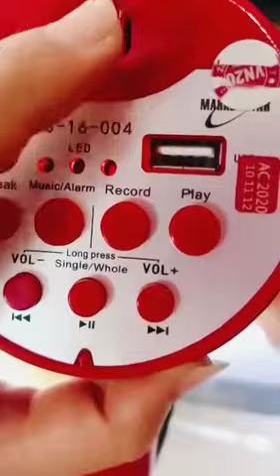Sử Dụng Loa Phóng Thanh ,Loa Phường, Bán Hàng Rong rất dễ dàng.Hotline:0978 250 750.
Loa phát thanh cầm tay MS-16 004 là dòng loa cầm tay mini nhỏ gọn mới nhiều tính năng cần thiết cho các hoạt động ngoài trời như bán hàng, hướng dẫn du lịch, hợp nhóm, tổ chức sự kiện...
Loa phóng thanh cầm tay có chức năng thu âm lại 1 đoạn thông báo và phát lại lặp lại liên tục nhiều lần vô cùng tiện dụng
Ngoài các chức năng thông thường như điều chỉnh âm lượng, tiếng còi hú báo động. Để tăng tính linh động loa cầm tay mini có tích hợp cổng USB
Loa cầm tay mini MS-16 sử dụng 1 pin sạc có thể tháo rời một cách dễ dàng, thay pin đơn giản.
Giá chỉ:250k.
Thông tin sản phẩm :
• Kiểu: MS-16-004
• Kích thước: 205 x 180 x 130mm
• Trọng lượng: 500g
• Đáp ứng tần số: 100Hz-10kHz
• Công suất: 15W
• Tầm hoạt động: 100 đến 200 mét
• Chiều dài ghi âm: 150-240 giây
• Dùng pin: Li-ion 1500mAh, 3.7V
•       Thời gian sử dụng:10 giờ đến 20 giờ
• Thời gian phát nhạc/cảnh báo (ghi sẵn) : 2.5 giờ
• Thời gian chờ: 30 giờ
• Thời gian sạc pin: 5 giờ.
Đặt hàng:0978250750